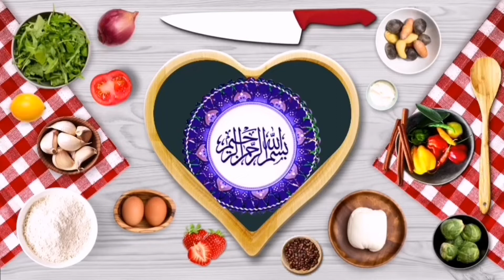Chana Chaat Recipe Dahi Chana Chaat Recipe 👌